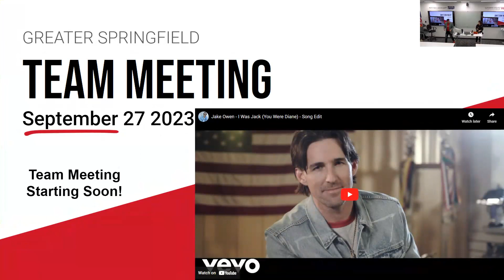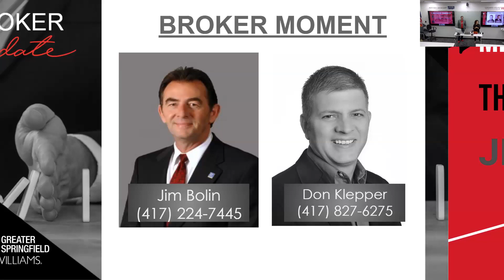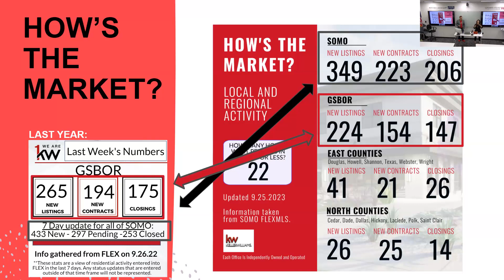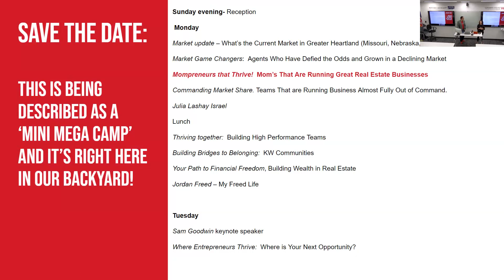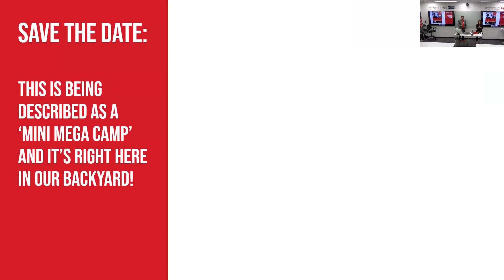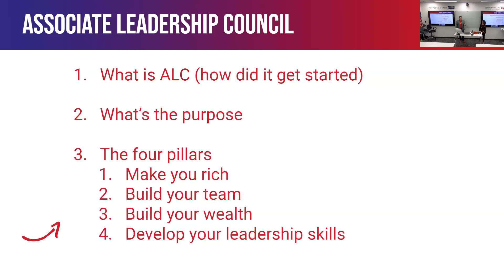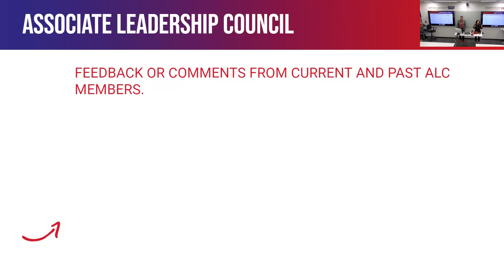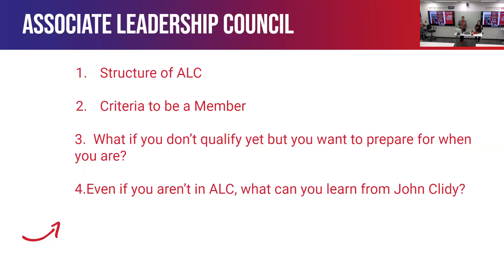Team Meeting - 9/27/23